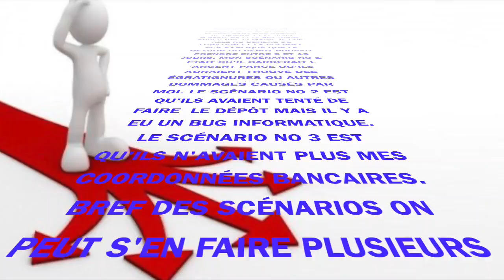Scénarios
Cette vidéo traite de Scénarios